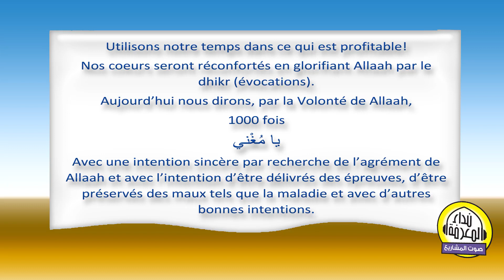Une belle parole par jour : يا مُغْني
Répétons 1000 fois, par recherche de l'agrément de Dieu : يا مُغْني